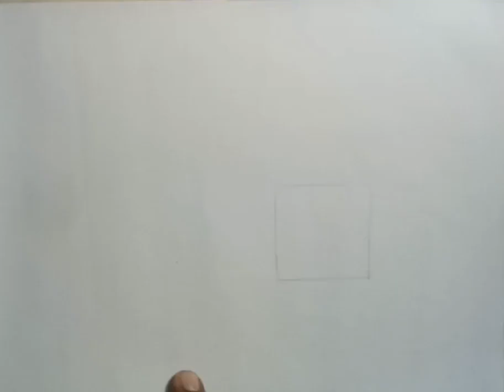How to draw bus in village road with pastel colour on paper